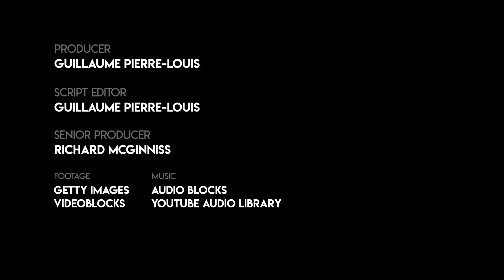Tom Fitton: Impeachment Power is Being Used as Political Weapon against President Trump!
Tom Fitton, President of Judicial Watch, joins Derek Hunter on the podcast to discuss the latest in the Trump Impeachment saga and just how far the Democrats will go to finally "win".

Courtesy of The Daily Caller